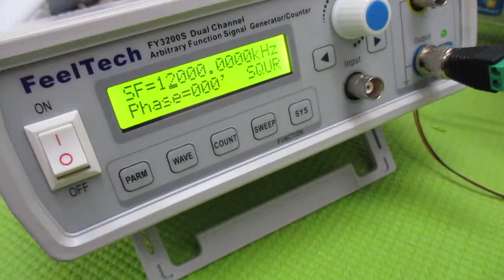ポータブル超音波洗浄器を利用した音響流制御 ultrasonic-labo